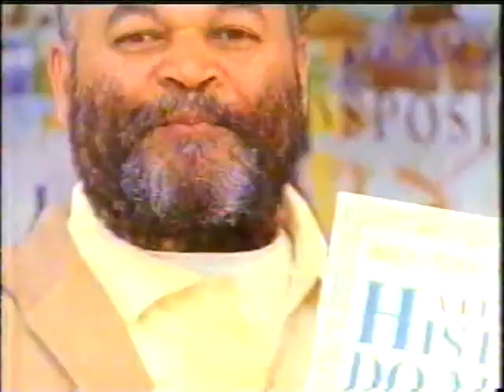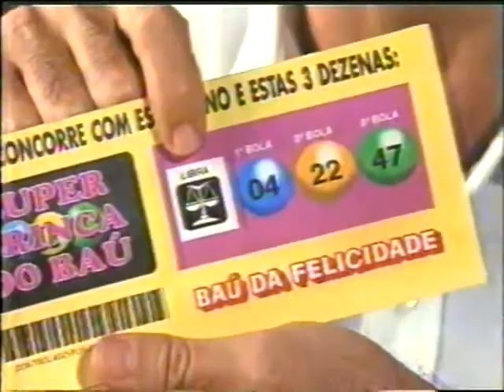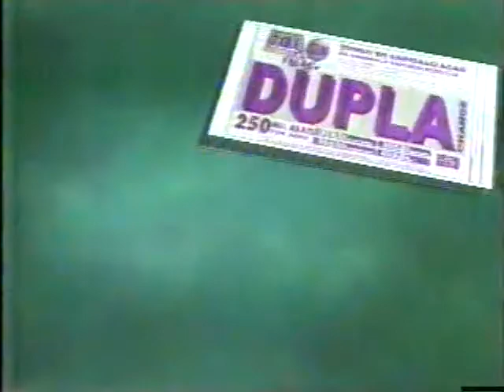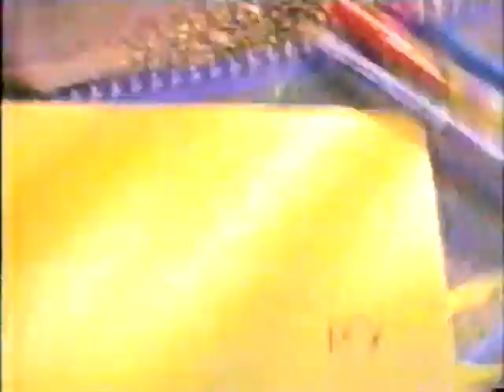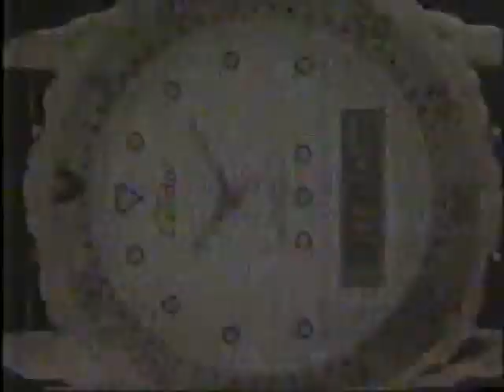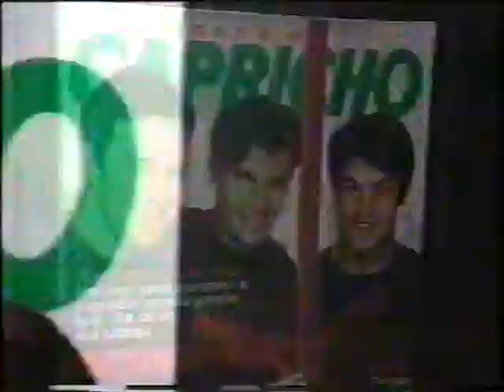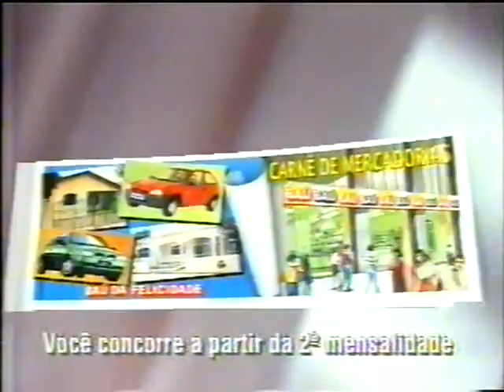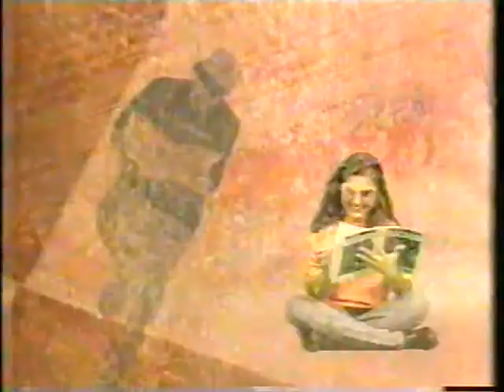Intervalos: Programa Livre 30/11/1995 (SBT)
Intervalos do Programa Livre do dia 30/11/1995

Vamos Relembrar os Comerciais